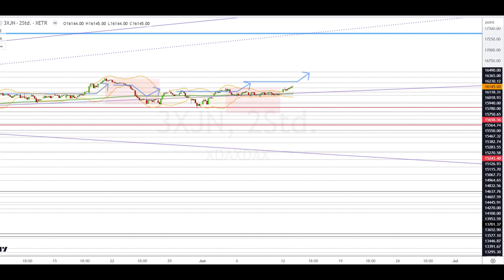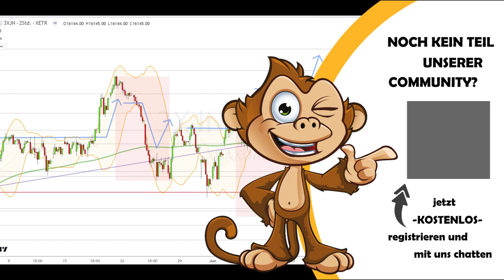Dax Analyse 13.06.2023